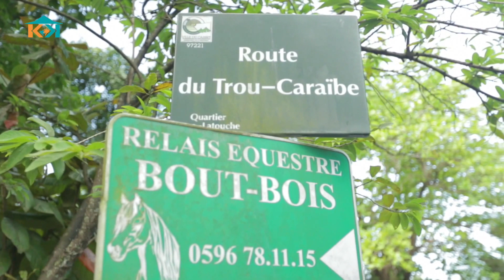SHOPPING KAY | Sylvain Filon : artiste potier